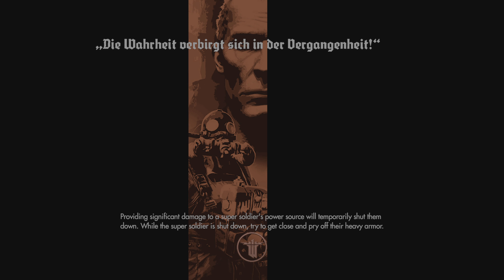Wolfenstein: The Old Blood Episode 6